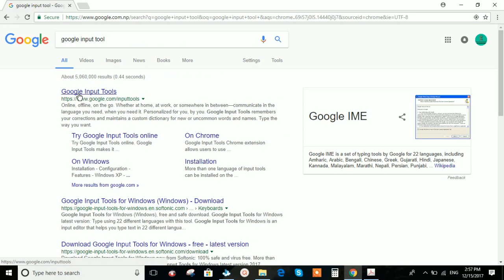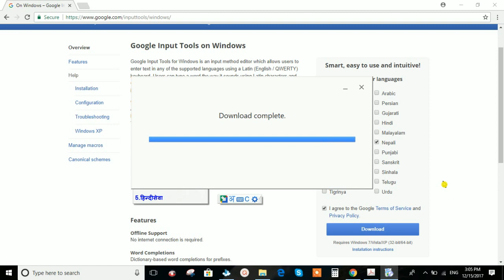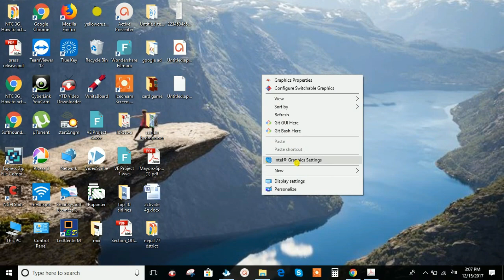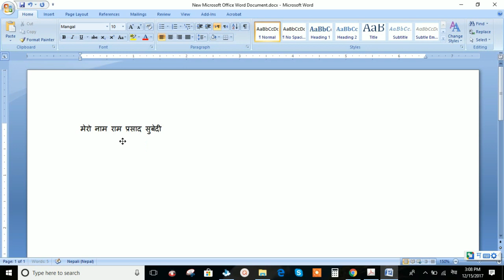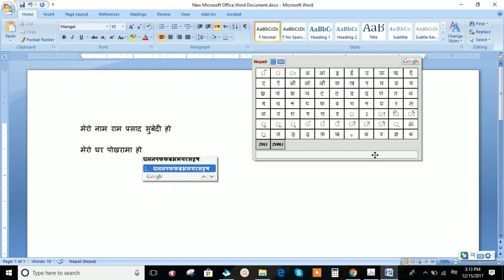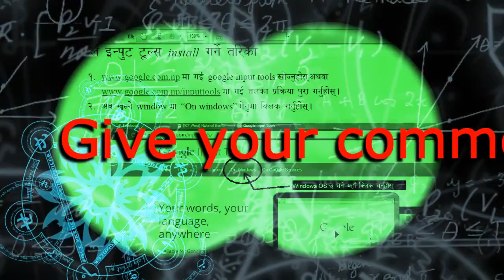How to download Google Input Tools ? Learn Nepali typing in 5 minutes